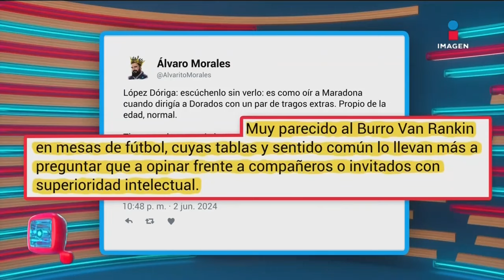La amistad entre Álvaro Morales y el "Burro" Van Rankin se terminó | Qué Importa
La amistad entre ÁlvaroMorales y el BurroVan Rankin se terminó.